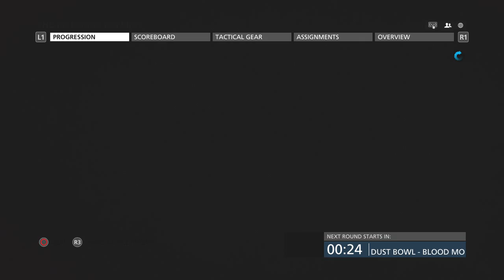battlefield hardline: online 2 winner